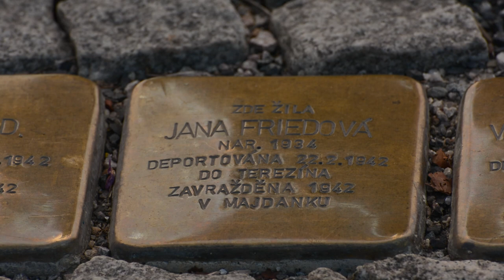Miluše Šímová - Cena města Beroun 2023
Na slavnostním večeru v berounském společenském domě Plzeňka byla v sobotu 21. října 2023 předána ocenění Cena města a Čestné občanství.
Paní Miluše Šímová obdržela Cenu města Beroun za dlouholeté předávání zkušeností z oblasti lidové tvorby příslušníkům všech věkových kategorií, připomínání obětí holocaustu, spolupráci na projektech „Stolpersteiny – Kameny zmizelých“ a „Lidická hrušeň Beroun“.
Pan Vladimír Mužík obdržel Cenu města Beroun za celoživotní organizační a kapelnickou činnost vedoucí k rozdávání dobré nálady mezi lidmi prostřednictvím dechové hudby a za šíření dobrého jména města Beroun.
Pan Jaroslav Frolík obdržel Čestné občanství města za aktivní účast při revolučních událostech roku 1989 v Berouně a dlouholetou badatelskou a publikační činnost v oblasti regionální historie.
Na počest všem aktuálně oceněným vznikly krátké filmové medailonky, které představují jejich životní dráhu.